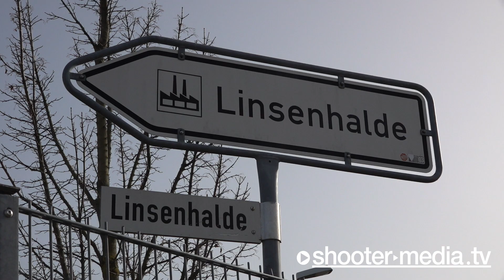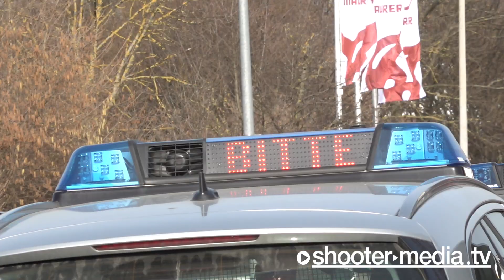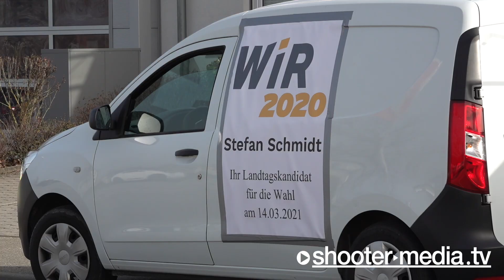Skurrile Aktion in Winnenden ▶️ Polizeikontrolle ◀️ Aktivist mit Wahlkampfveranstaltung 🚓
WINNENDEN - [Archivdoku]: Skurrile Aktion mit Polizeikontrolle, Aktivist mit Wahlkampfaktion.

Alle Informationen hierzu stehen in den Textbinden im Video.

©Shooter-Media-TV/Stuttgart - ​02/2021​ - ​Winnenden​ - ​Kamera: Kevin L.

UNTERSTÜTZUNG für unsere Arbeit jetzt auch per Spende möglich:
​FILMDATUM​:
24.02.​2021

​EINGESETZTE KRÄFTE​:
Polizei (PP) Aalen

​ÖRTLICHKEIT:​
Linsenhalde in Winnenden [LK: Rems-Murr-Kreis]

​LINK-BOX:​